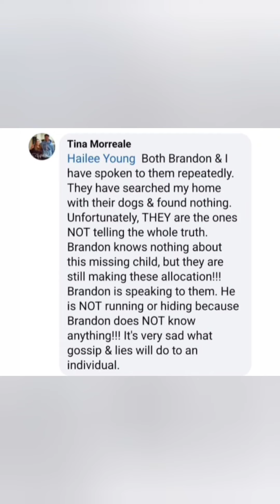Mother of Brandon Shurtliff! DEFENDS Him. Michael Vaughan Case.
Where is Michael Vaughan?